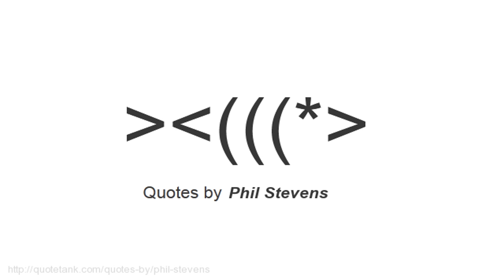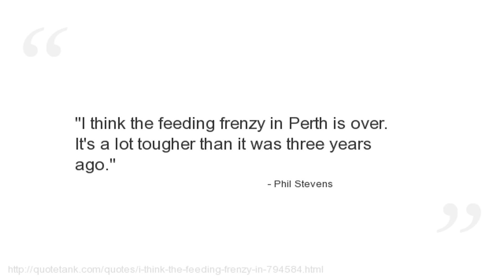Phil Stevens Quotes